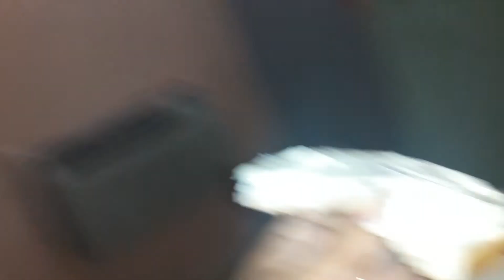Blueberry bagels for Breakfast